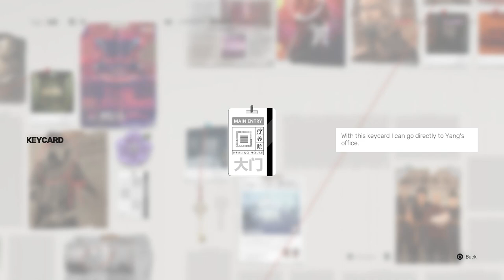Afro Sifu Gameplay! The Sancutary! Yang Boss Fight!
Links

playstation 5
sifu ps5
indie games
sifu 2021
sifu delay
sifu editions
sifu news
sifu no death
sifu review